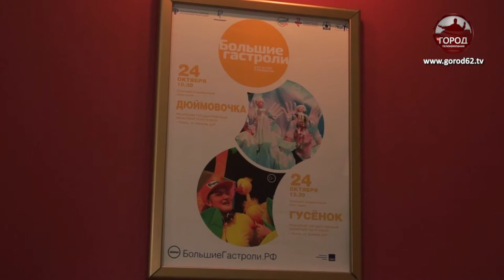ЧАСТИЧКА ДОБРА ИЗ ЛНР